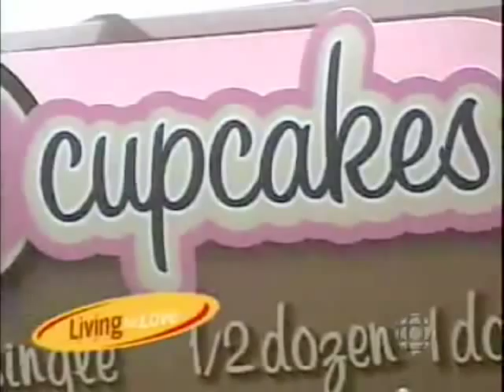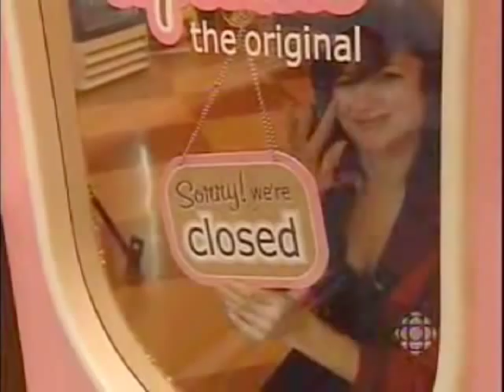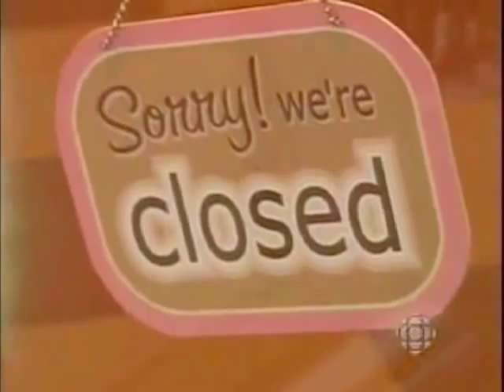Ian Astbury talking with girlfriend Apolla Echino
Ian Astbury from The Cult talking with his girlfriend about their relationship.
WARNING: Sickly sweet (I don't mean just the cakes)